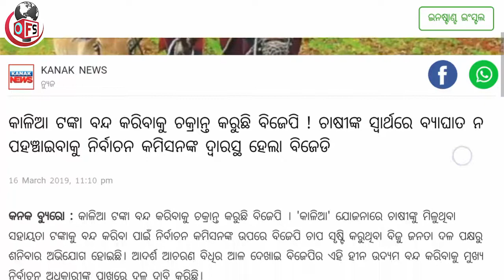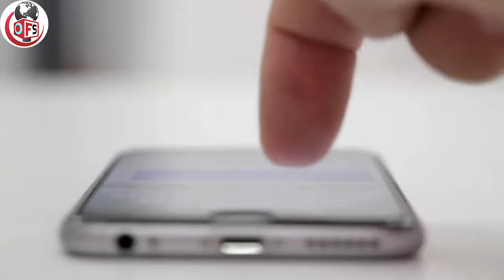କାଳିଆ ଯୋଜନା ହେବ ବନ୍ଦ ଦେଖନ୍ତୁ | Kalia Yojana Bandh Hebaku jauchi | odia fast series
Odisha Kalia Yojana Shut Down Heba Dekhntu | Kalia Yojana Give Free money for farmer | Kalia Yojana finala List | Kalia chatra Brutti yojana | Kalia Yojana Loan 50000 Without Interest | Odisha New Yojana | PM Kisan Yojana |